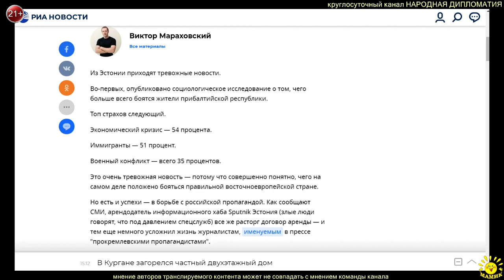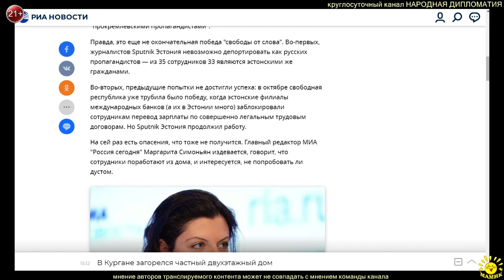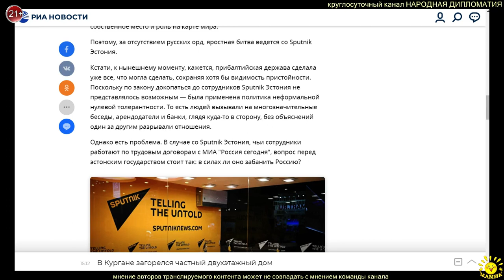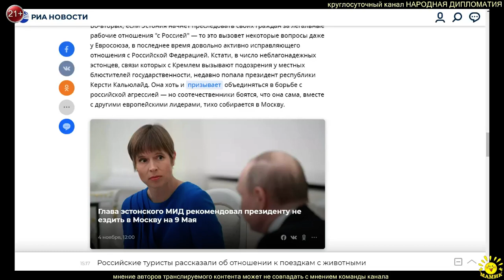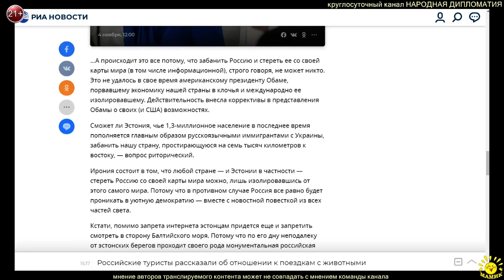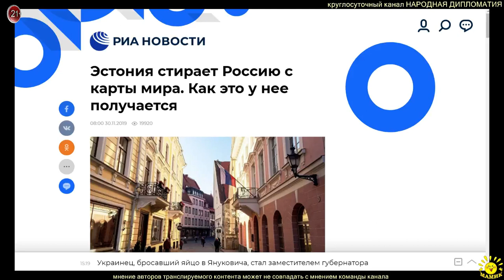В. Мараховский. Эстония стирает Россию с карты мира. Как это у нее получается